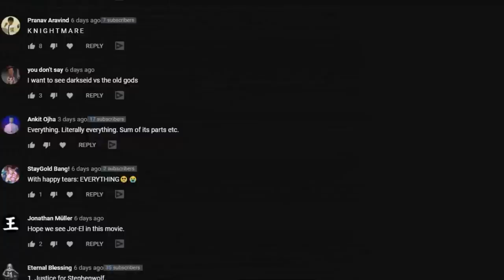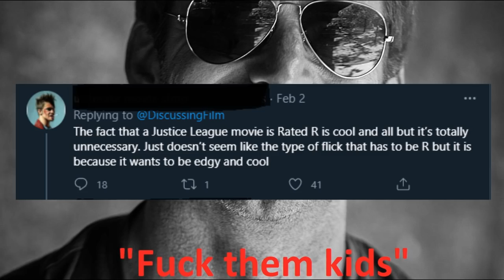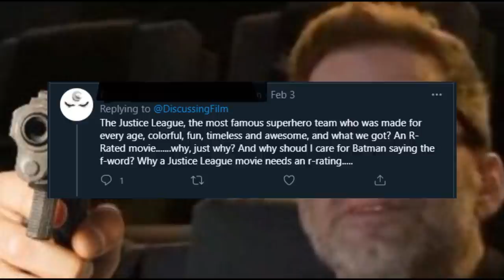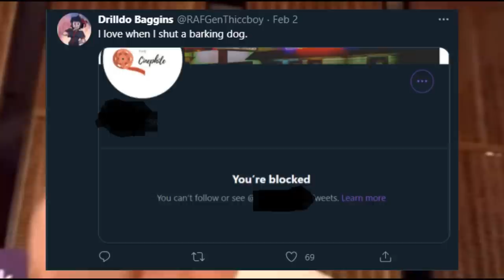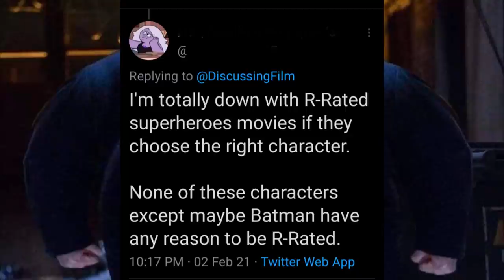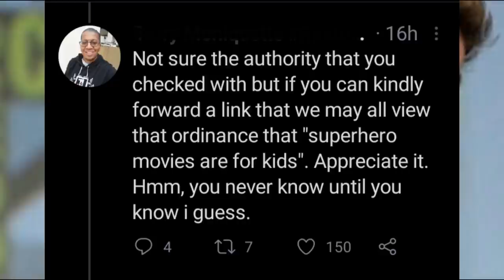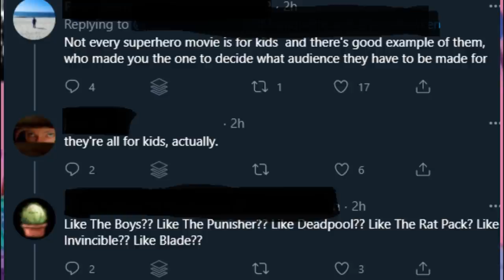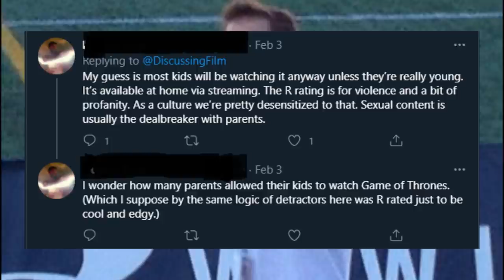Rated E For Edgy | Snyder Cut Rating Revealed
The official rating for Zack Snyder's Justice League has been revealed and it's going to be rated R. I don't think it's going to be a hard R or go much further than BvS: UE, but many believe that this is terrible and it's just Zack Snyder trying to be "edgy" or "cool".
Here are some comments of what people had to say.